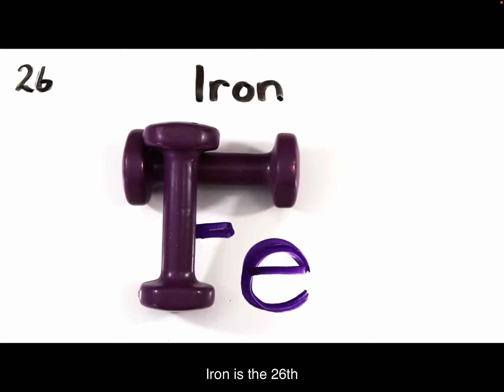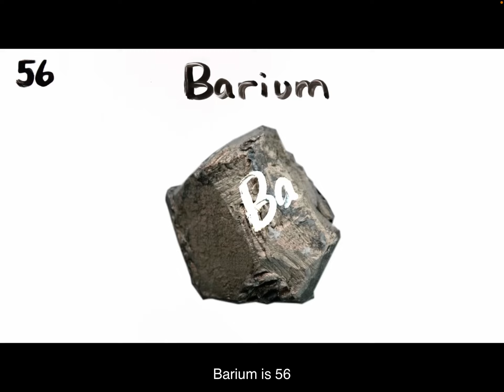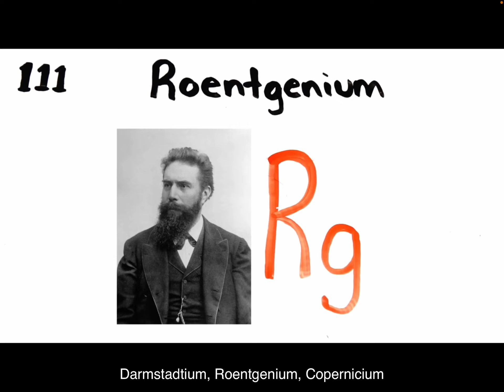I LOVE THIS SONG 💗